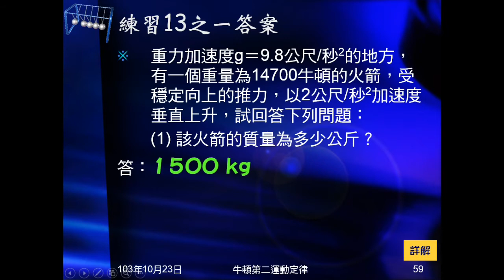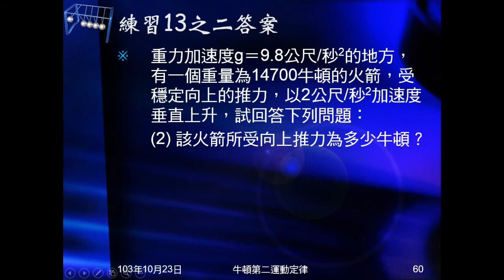103學年國三理化 牛頓運動定律28：練習13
練習13先做單位換算，把牛頓換成公斤重。再問給上升加速度的物體，受到的上升推力為多少？重點是物體有受重力向下，而F=ma中，F為外力合力。